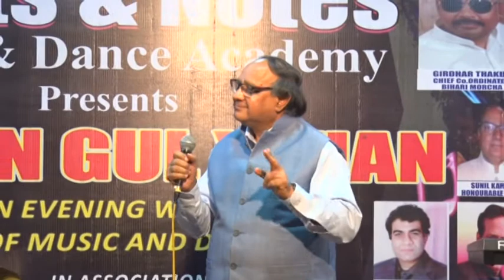Ek Ajnabi Haseena Se | Sunil Kapoor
Beats & Notes presents Ek Ajnabi Haseena Se by Sunil Kapoor